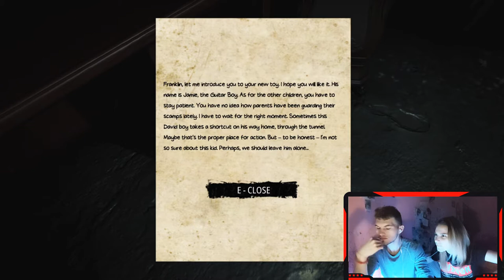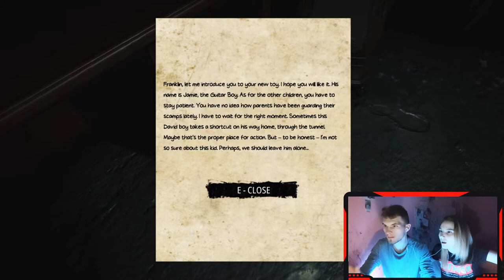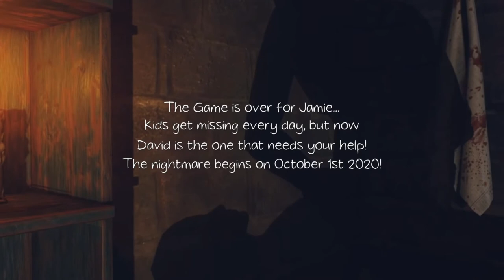Don't be afraid - The first toy - PA NE DUVAJ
--- ★ Welcome to CODE23 channel ★ ---
Do you want to know?     ▶Read everything!

🌙And this is the moment where I question my shoping skills and ask my self did I ever see mannequin in the store more. :D
In DON'T BE AFRAID - THE FIRST TOY we play as a young and small child. And as a child we end up touching the dark side of the world where someone kidnap us. So let's try to escape this hell of a place! (Keep in mind in this videos is only a demo gameplay, but of we get over 100 views I will come back as soon it hits more then 100 with the full version of the game) So if you want to see it happan SHARE THIS VIDEO TO EVERYONE YOU KNOW. : )

🎮Game link🎮
▶Don't be afraid - The first toy (Demo)

Ako ste dosli do ovog dela u diskripciji znajte da ste NAJJACA osoba na svetu. Hvala ti sto si na kanalu i sto nas podrzavas! Veliki zalogaj KOLACICA za tebe. :D
I naravno AKO STE UZIVALI U VIDEU OBAVEZNO GA PODELITE SA VASIM PRIJATELJIMA I PORODICOM, JER AKO STE VI UZIVALI, VERUJTE MI, ONI CE UZIVATI JOS VISE.

★♫Muzika♫★
koju koristim u videu:

★►If you liked the video please SHARE this on Social sites (Facebook, Instagram, Google +, Twitter etc.) to more people to see it!

-If you have any kind of new ideas or a new game or whatever you have in mind write us down in the comments or send us a private message on our instagram, twitter or email.